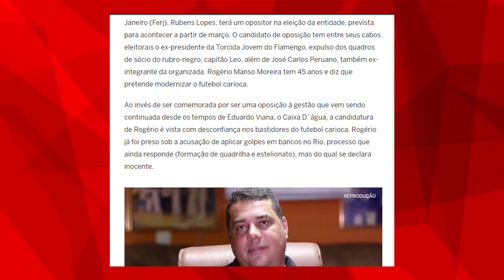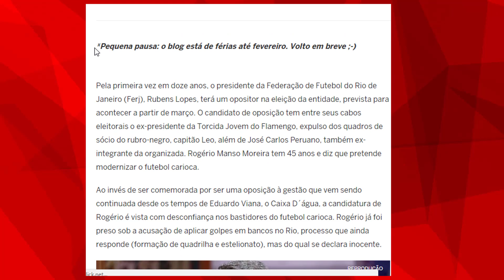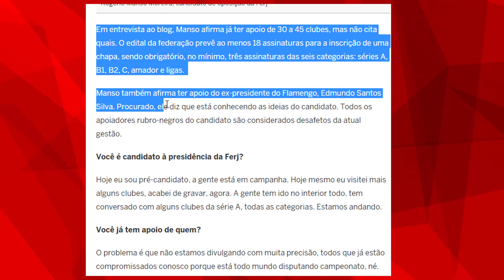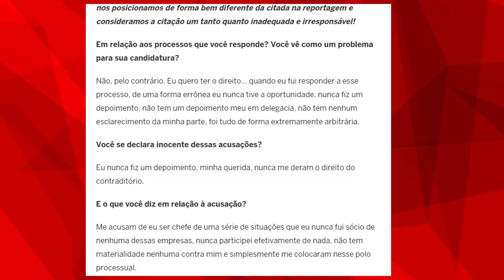Você sabia que em 2018 tem eleição na FERJ e que já tem até candidato?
Um fato de tremenda importância que também vai ocorrer em 2018 é a eleição para presidente na Federação de Futebol do Estado do Rio de Janeiro, a FERJ e o assunto vem sendo pouco debatido dentro do futebol. Fora isso, já há um candidato de oposição ao atual presidente, Rubens Lopes.

Com apoio de 'ex-tropa de choque' do Flamengo, Federação do Rio terá candidato (polêmico) de oposição pela 1ª vez